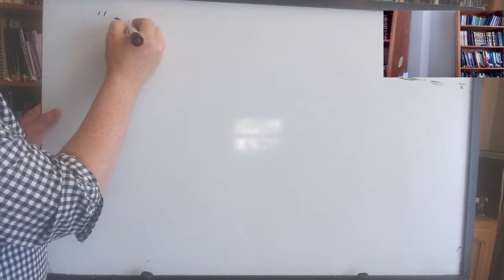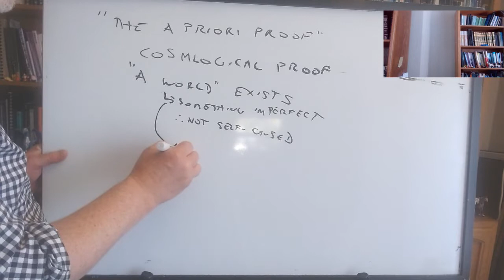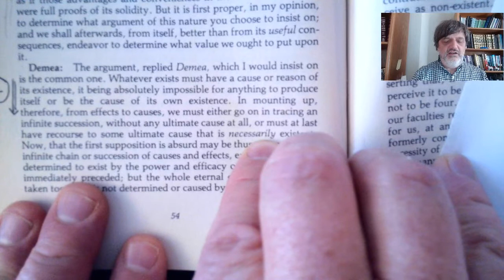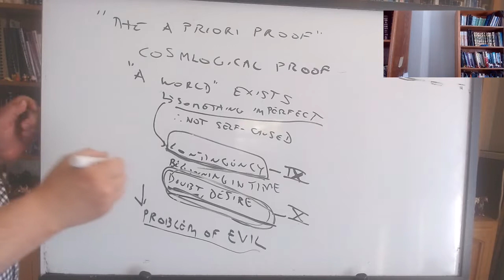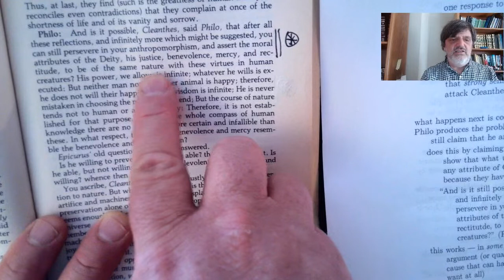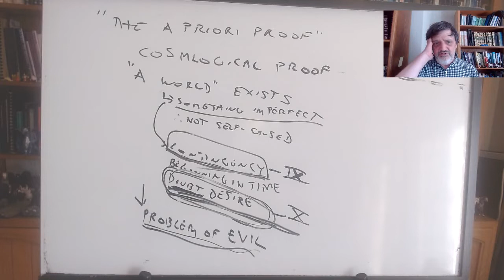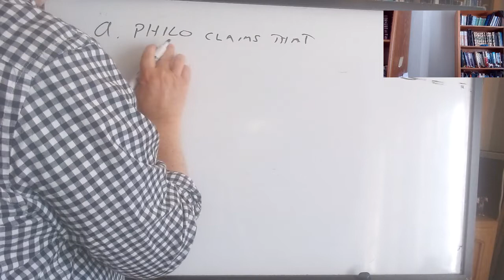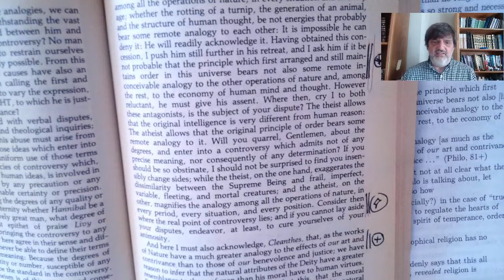Empiricists: Hume, lecture 8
PHIL 100C, UC Santa Cruz, Spring 2021, lecture of 6/3: Hume, Dialogues concerning Natural Religion, 9–12